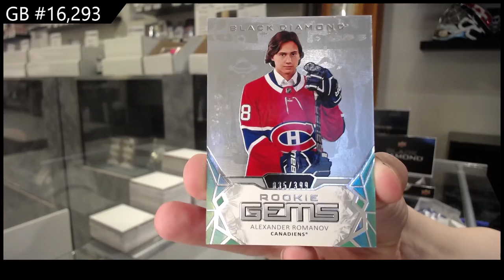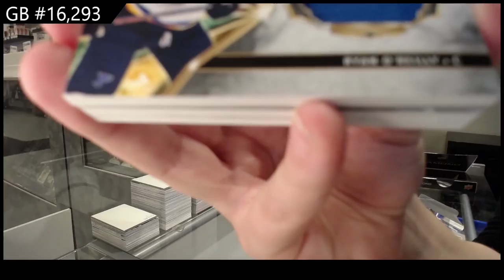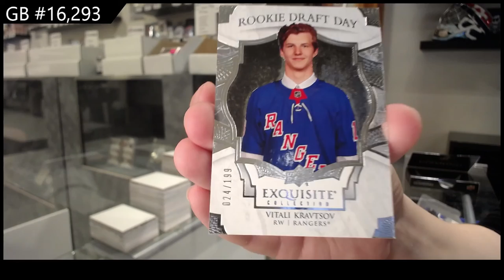20-21 Upper Deck Black Diamond Hockey 2 Box Break - C&C GB #16,293